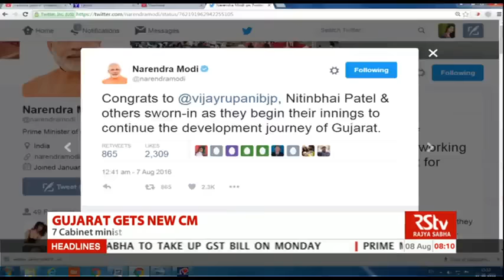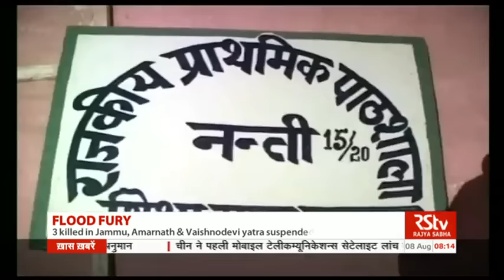English News Bulletin – Aug 08, 2016 (8 am)